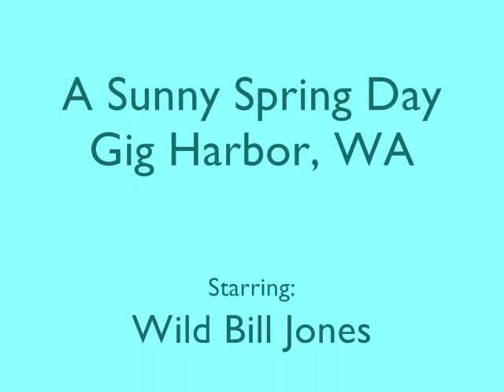Afternoon in Gig Harbor, WA.wmv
Wild Bill and Dyann enjoyed a Sunday walk through Gig Harbor on a beautiful Spring day. Here they stopped to take in some scenery on a quiet deck overlooking the harbor.